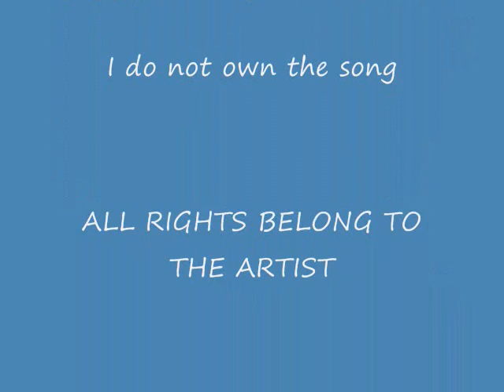sailor song (with lyrics)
sailor songby toy box (with lyrics)

So if we all come together, we know what to do
We all come together, just to sing we love you
And if we all come together, we know what to do
We all come together just for you

Racing all around the seven seas
Chasing all the girls and making robberies
'Causing panic everywhere they go
Party-hardy on Titanic

Sailing, sailing, jumping off the railing
Drinking, drinking 'till the ship is sinking
Gambling, stealing, lots of sex-appealing
Come, let us sing the sailor-song

Sailorman, you really turn me on
Now the guys are gone, come and let us get it on
Girls like me are pritty hard to find
So if you go, I'll kick your Heine

Now, let's fight!
Ha, that's not a knife, this is a knife!
AI!

I'm king of the world!
Wow, this was great!
Yeah, baby, you can sail my ship